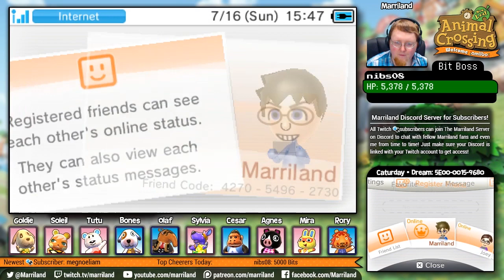Animal Crossing: New Leaf, Subscriber Special #7 • July 16 • Visiting Twitch Subscriber Towns!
Welcome to Marriland's Animal Crossing: New Leaf (Welcome amiibo) Adventures in Tchville! In this SUBSCRIBER SPECIAL episode, I have Rory over in my house, then I attempt to visit MaddyGoody's town of Caturday (Dream Address: 5E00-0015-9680) and also LoganTheFatCat's town of Ultima!

Although I know a lot of you would love to play with me, unfortunately, as you can see, it takes a lot of time to coordinate visits and there are usually more people watching live than I have room for on my 3DS, so these visits and tours are reserved for Twitch Subscribers (different from Followers). It's part of what I can do to say thanks for helping support me. Please understand!

This is a STREAM ARCHIVE from my Twitch channel. Want to catch my Animal Crossing: New Leaf streams LIVE? I stream DAILY at various times!

Animal Crossing: New Leaf is, at the time of this video, the most recent main game in the Animal Crossing series, and with the Welcome amiibo update released in 2016, the game has never been more polished! The Animal Crossing series is a wacky life-simulation type thing, where you can buy a house, interact with animal villagers and do tasks for them, go fishing or bug catching, and play with friends online in multiplayer.

It's a game that's meant to be played on a daily basis for maybe an hour or two a day rather than one with a clear, finite goal, so while it may not be everyone's cup of tea, it is pretty relaxing! And that's why I'm streaming it over on my Twitch channel: to give you all something fun to watch, and maybe even play along with!

You may notice things on the layout:
• Twitch "cheers" and "bits" are things that users can do to help say thanks. These equate to real world moneys, so users that cheer with bits are super nice! Thanks cheerers for the bits! You'll notice the "Bit Boss" to keep track of these, and they're done in a king-of-the-hill style, so cheering may net you the top spot!
• Twitch "followers" are like YouTube "subscribers", where they get notified when I go live. However, TWITCH "subscribers" are different from YouTube ones: Twitch subs (subscribers) chip in an amount per month which gives them benefits in chat, and gives them the chance to visit my town as well as have me visit their town, but they also help support me with their subscriptions, so they're super cool people!

Lastly, while I do try my best to keep things PG, I have no control over what people in the chat say and may not be able to keep user-submitted content (posts, messages, usernames, etc.) PG. By watching this video, there is a chance you may see text that is not PG, and you will not hold me accountable for it. Apologies in advance should that happen.

Subscribing and liking this video if you enjoyed it is a big help and of course appreciated, but if you also want to follow Marriland outside of YouTube, here's my Twitter for you to follow: